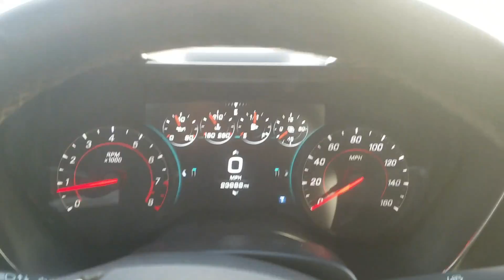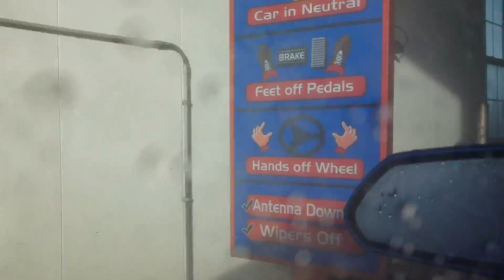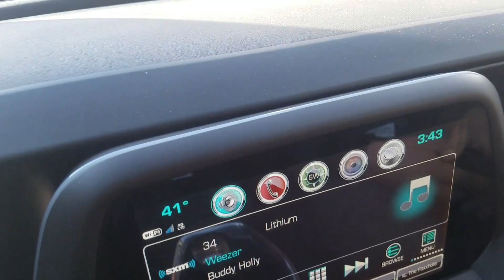Taking a brand new 2017 camaro 2.0T 2lt through a carwash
Washing the mud off.